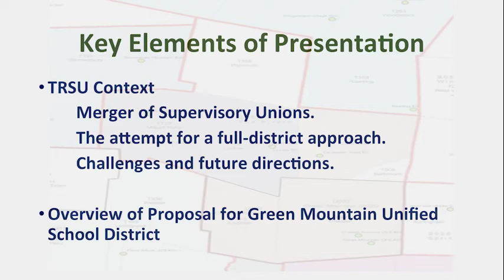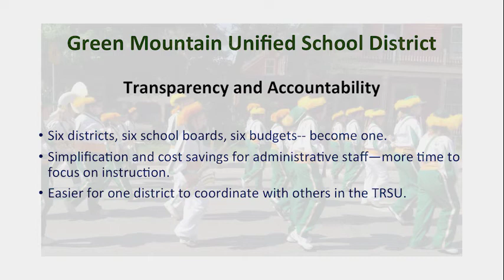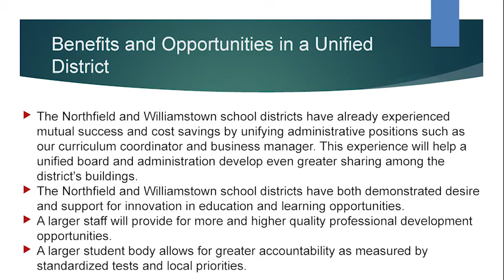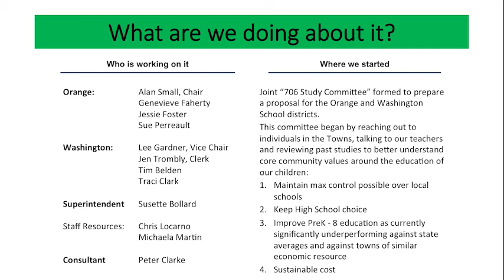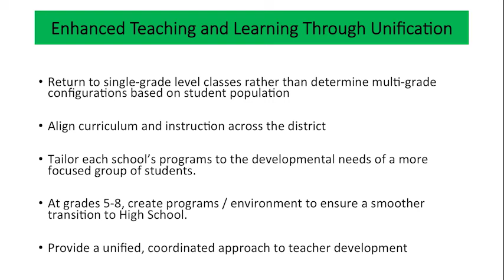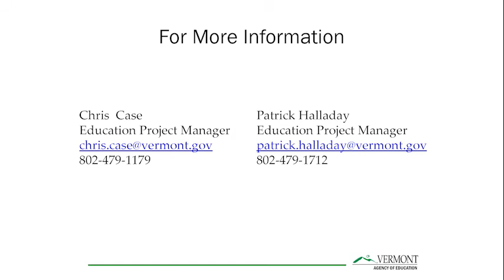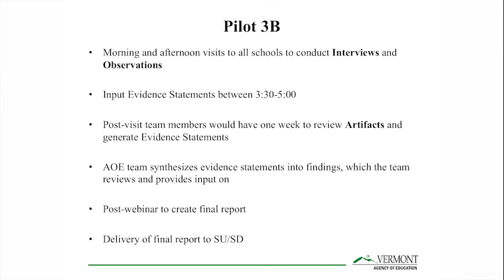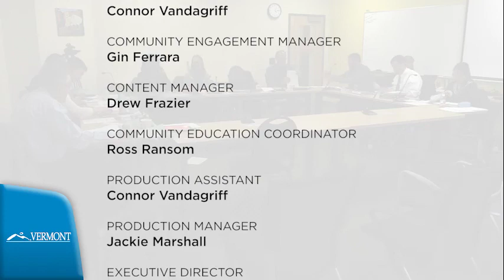Vermont State Board of Education Meeting: March 21, 2017